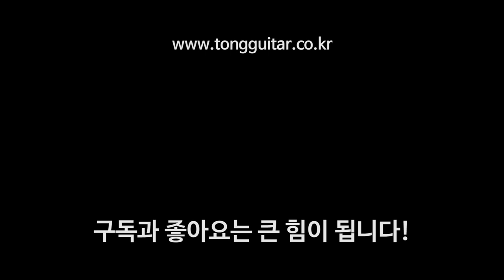시그마기타 GTCE 리뷰 By 통기타이야기